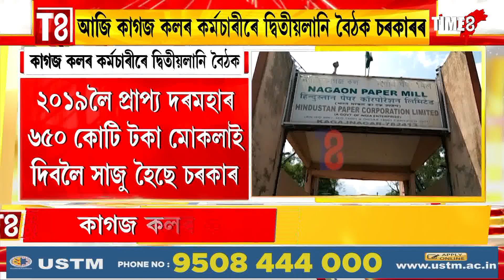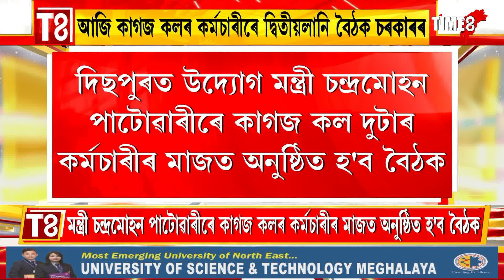আজি কাগজ কল কৰ্মচাৰীৰে দ্বিতীয়লানি বৈঠকত মিলিত হ'ব ৰাজ্য চৰকাৰ